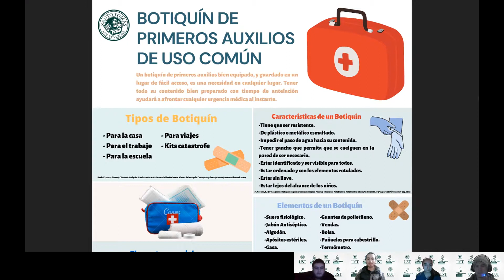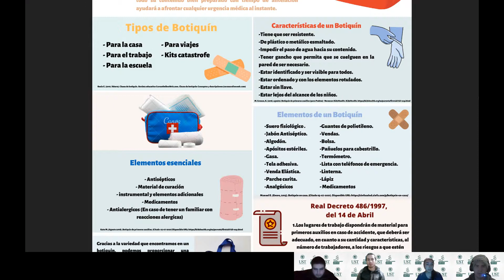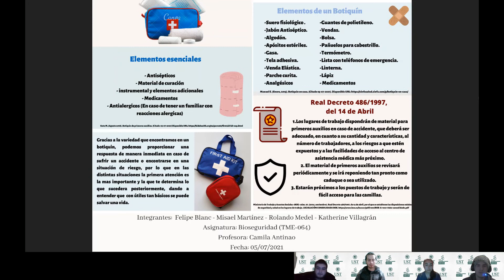Afiche | Bioseguridad | Grupo 8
Integrantes:
-Felipe Blanc
-Misael Martínez
-Rolando Medel
-Katherine Villagrán
Carrera:
-Tecnología Médica